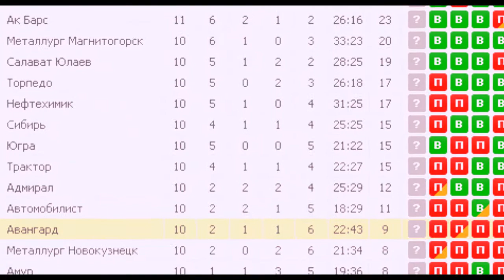ХК Авангард - Сентябрь 2013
Сентябрьский выпуск ХК Авангард (Омск)

Омскому клубу сентябрь выдался крайне неудачным. Смена тренера и та не помогла.. Когда же "ястребы" вернутся? Стоит только гадать и ждать.